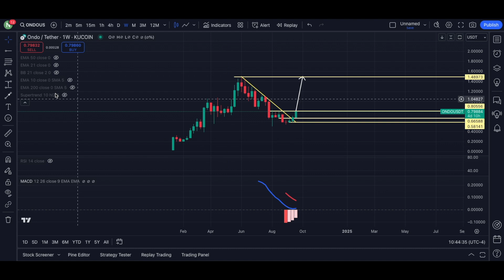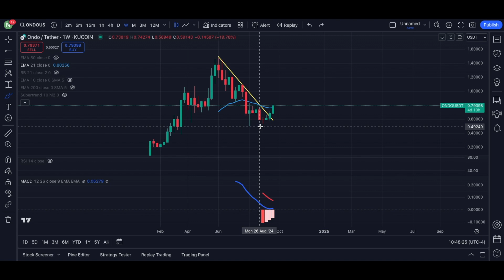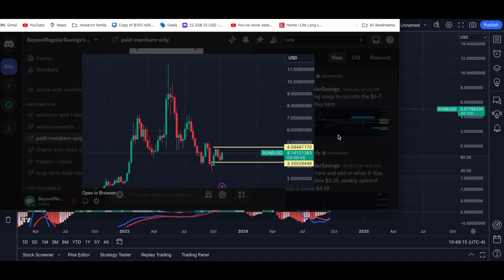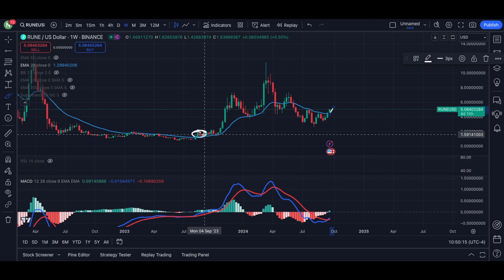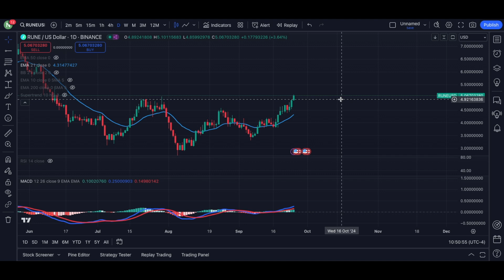ONDO FINANCE FLASHED A BUY SIGNAL FIRST TIME IN MONTHS!! THESE TWO ALTS ARE BUY NOW